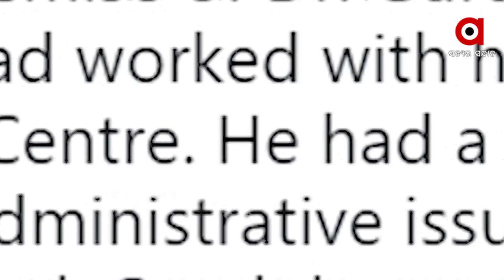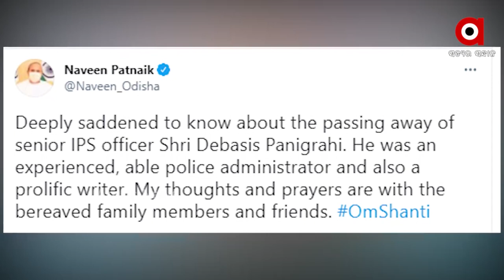ଦୁଇ ଦକ୍ଷ ବରିଷ୍ଠ ଅଧିକାରୀଙ୍କୁ ବିୟୋଗରେ ଓଡ଼ିଶା ବାସି ମର୍ମାହତ ।।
ଆଉ ନାହାଁନ୍ତି ବରିଷ୍ଠ ପ୍ରଶାସକ ଡ଼.ଗୁରୁପ୍ରସାଦ ମହାପାତ୍ର । କୋଭିଡରେ ଆକ୍ରାନ୍ତ ହୋଇ ସେ ନିଜ ଶେଷ ନିଃଶ୍ବାସ ତ୍ୟାଗ କରିଛନ୍ତି । ସେପଟେ ପଞ୍ଚଭୂତରେ ଲୀନ ହେଲା ଭିଜିଲାନ୍ସ ନିର୍ଦ୍ଦେଶକ ଦେବାଶିଷ ପାଣିଗ୍ରାହୀଙ୍କ ପାର୍ଥିବ ଶରୀର ।